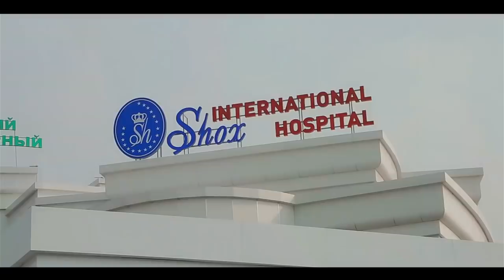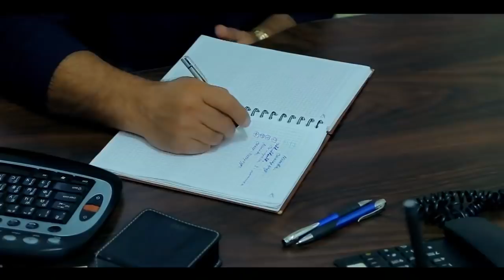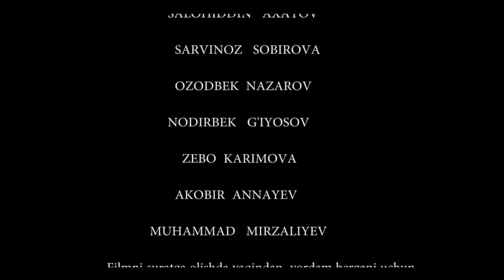PULSIZ ONA - TAQDIRLAR